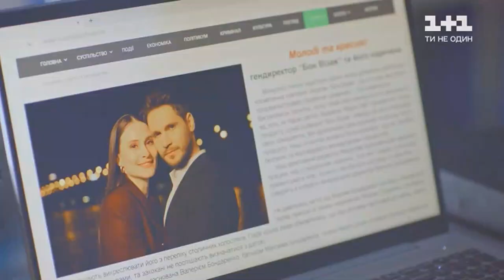Настя | Максим | Яніна [Моя улюблена страшко]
История набирает неожиданные повороты, отличительные особенности. Сейчас мне максимально жаль Янину, которая искренне любит человека, который не испытывает к ней ни капли уважения, правда. Настя, к слову, сейчас абсолютно ни о чём, поэтому их линию я вставила сюда просто как де-факто 🥺

Song: Alekseev & Ирина Дубцова – Один из нас